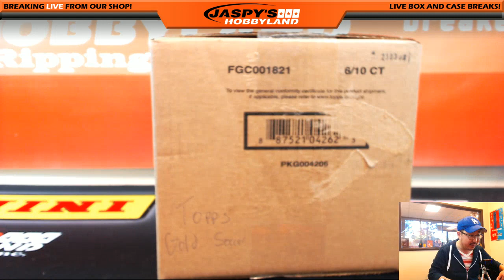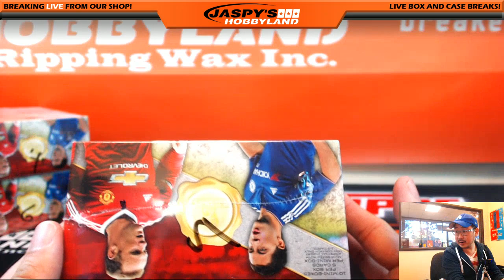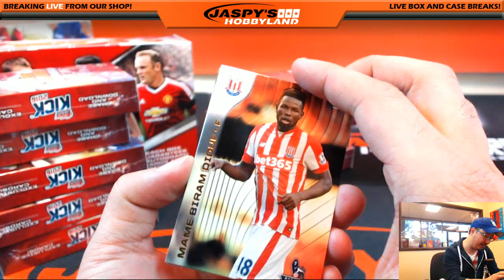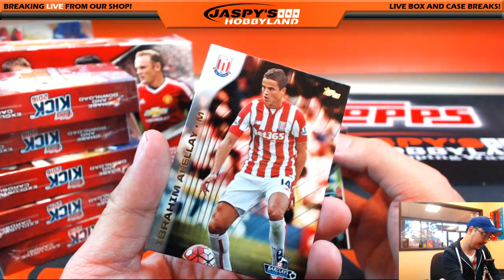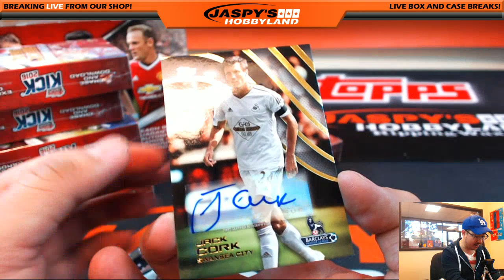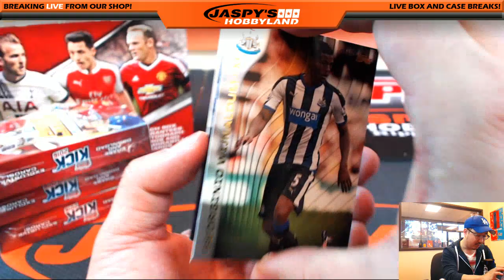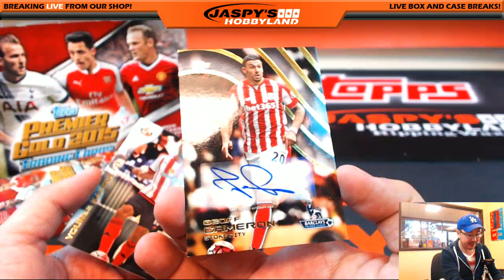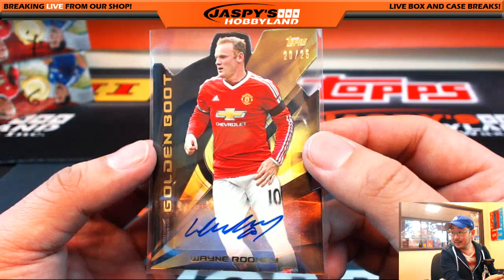02/10/16 [1BOX PERSONAL (The Doc)] - 2015 Topps Premier Gold Soccer - WAYNE ROONEY AUTOGRAPH! #/25